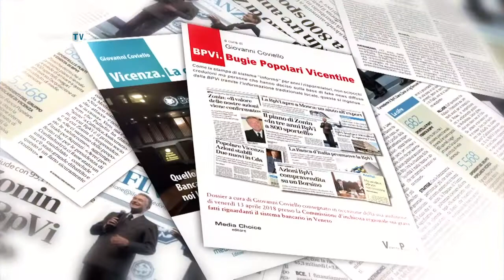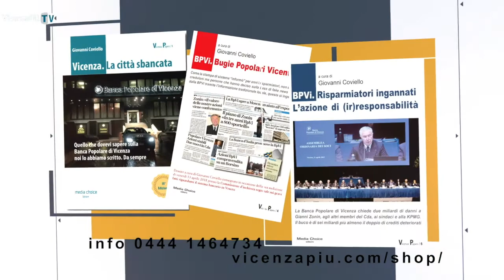La due ore di Salvini e Di Maio per alcune delle associazioni escluse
Il decreto per gli azzerati dalle banche non c’è, è colpa della UE, lo faremo…: i “censurati” commentano la “due ore” elettorale di Salvini e Di Maio